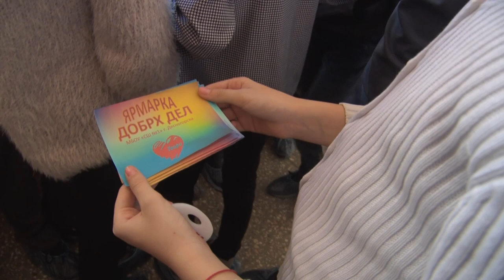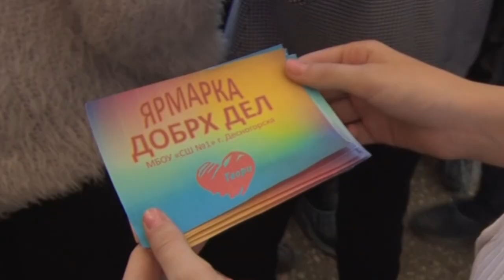Десна-ТВ: Десногорск подхватил эстафету добрых дел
Муниципальный этап Рождественских чтений продолжается. Ученики 1 школы приняли участие в акции «ярмарка добрых дел». Что полезного и хорошего ребята придумали для десногорцев, выясняла наша съемочная группа.